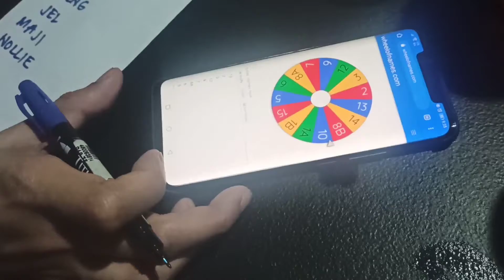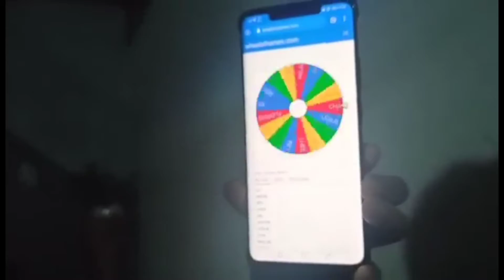OUR CHRISTMAS 2020 | The Osayans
We celebrated our Christmas with our family and close relatives. Since we can't go out this year we made sure our Christmas is still special.   These are just some clips from our Christmas day.

P.s We can spend and have gatherings as long as we stay in our bubbles (close-contacts/housemates)

Keep safe guys. We love you all.

Happy Holidays 🥂

Love, The Osayans